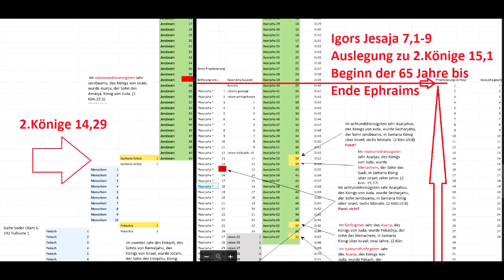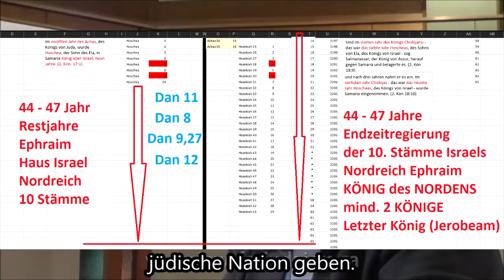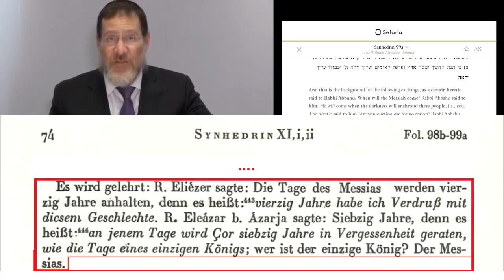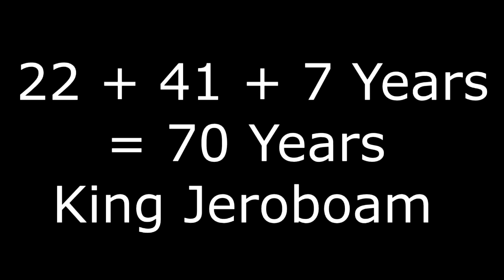Rabbi spricht unwissentlich über das Reich des Antichristen der Endzeit 2019